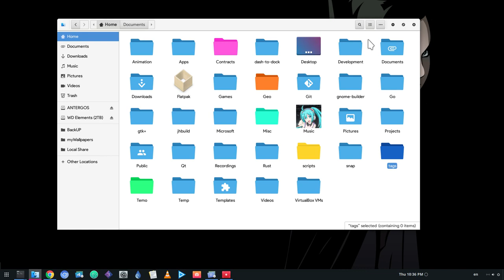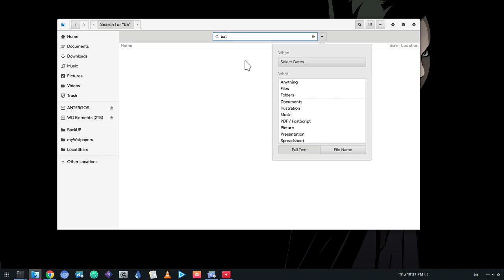Tags support in GNOME Files | WIP - GNOME 3.26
SONG
Goblins from Mars - Bitter World (ft. Bombermenslug)